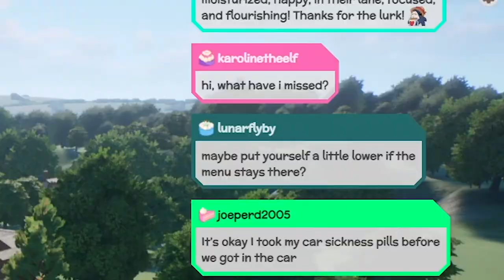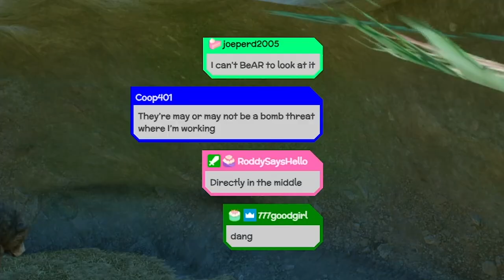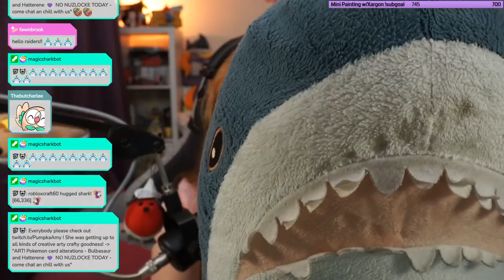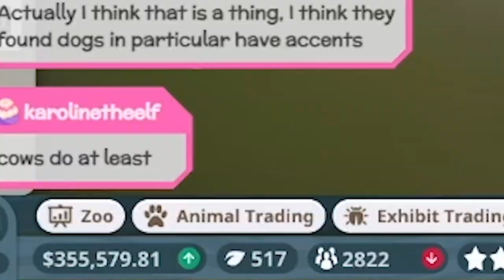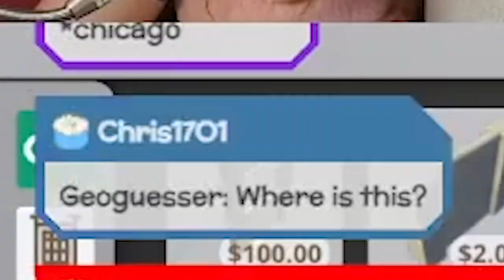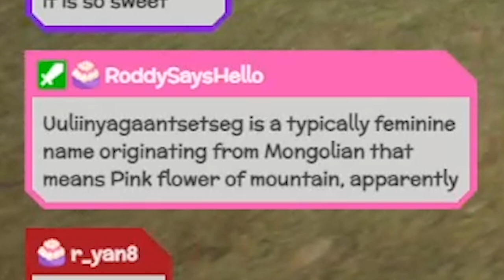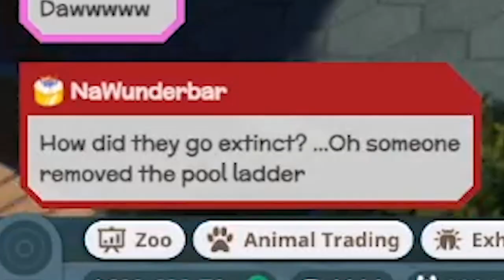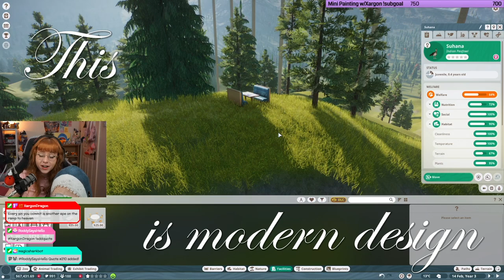Dublin Zoo DESTROYED by Irish Girl (NOT FAKE) (REAL) (GONE FERAL)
I stand by all of my design choices.

Other socials!

Video edited by the fantastic Ashtaric, who you can find